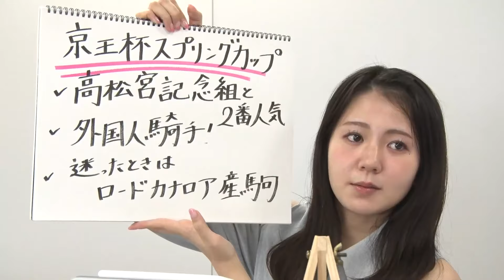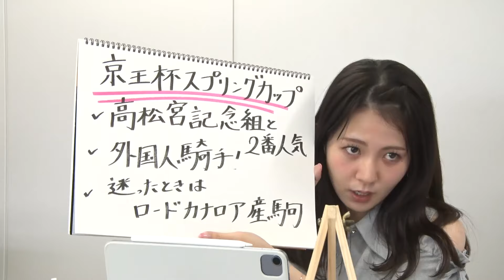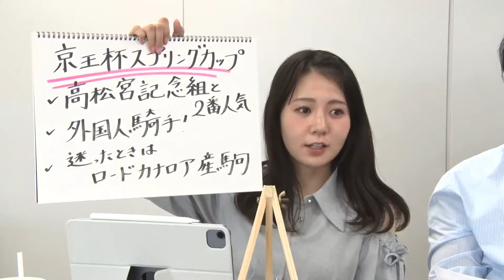【京王杯SC】冨田有紀アナのチョイ足しキーワード『✔︎高松宮記念組と2番人気✔︎外国人騎手！✔︎迷ったときはロードカナロア産駒』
テレビ東京・冨田有紀アナから「京王杯スプリングカップ」のチョイ足しキーワードをお届け！

✔︎高松宮記念組と2番人気
✔︎外国人騎手！
✔︎迷ったときはロードカナロア産駒

【司会者】
【解説者】
大久保洋吉(元調教師)、三嶋まりえ(東京スポーツ)、キャプテン渡辺
【実況者】
矢野吉彦、立川周（テレビ東京アナウンサー）